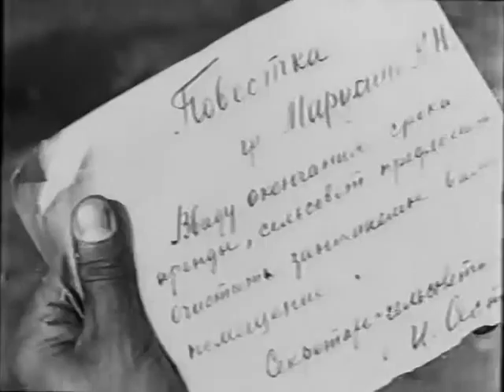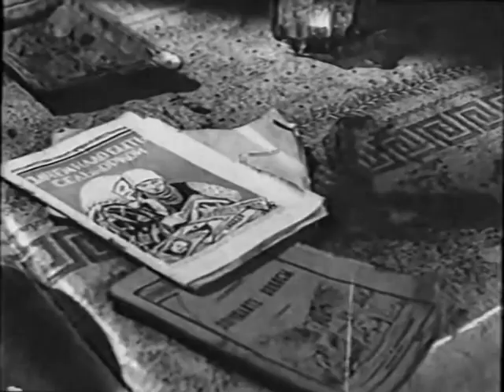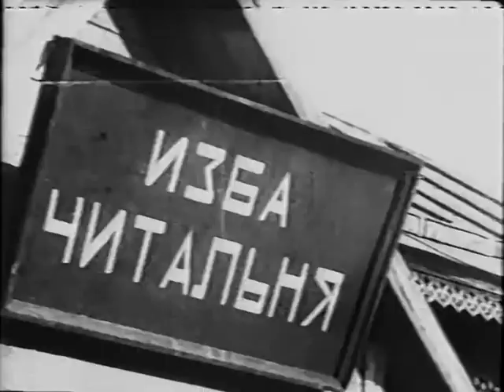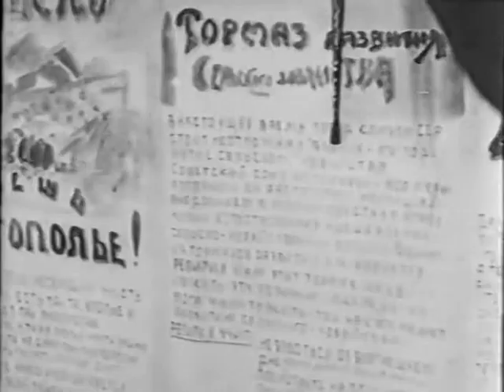Х\ф - Танька-трактирщица / Ретро Кино (1929)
Производство: СССР
Жанр: корткометражный, драма, немое кино

Режиссер: Борис Светозаров
Актеры: Татьяна Мухина, Кузьма Ястребецкий, Лидия Ненашева, Александр Антонов, Александр Тимонтаев, И. Иванова-Токмакова, Мария Успенская, Евлалия Ольгина, А. Оберюхтин

Описание:
Годы НЭПа, большое село. В трактире, владельцем которого является местный кулак, трудится его падчерица Танька. Девочка дружит с пионерами и мечтает о том дне, когда ее примут в их отряд. Чтобы отвлечь молодежь от питейного заведения учитель-комсомолец Сестрин организовывает в деревне пионерско-комсомольский драмкружок...
Фильм сохранился без 2-й части.